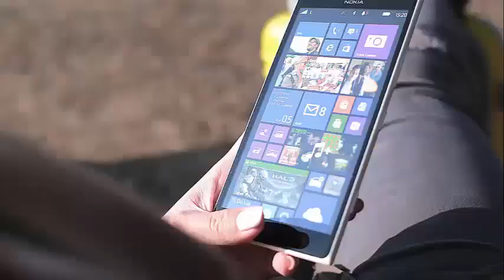AND WE GET TO KNOW HER FINAL NOTE A SUICIDE NOTE WAS FOUND NEAR THE BODY OF KATE SPADE, FIND OUT HER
Text of Kate Spade Suicide Note Reportedly Leaks Kate Spade was found dead in her New York apartment on Tuesday of an apparent suicide, with police saying that the fashion designer left a note on the scene.

According to TMZ, the content of that note was leaked, and Spade allegedly directed the note to his 13-year-old daughter, Frances.

"Bea, I've always loved you," he supposedly read the note. "This is not your fault, ask dad!"

CBS News confirmed that Spade's note was addressed to her daughter and told her it was not her fault. Spade's daughter, Frances Beatrix, is the designer's only daughter. Frances's father is Spade's husband, Andy Spade, who was at home at the time of his wife's death.

Kate found the cleaning staff around 10:20 a.m. hanging in his apartment on Park Avenue. They found her with a red scarf around her neck attached to a doorknob, and it is not clear how long she was dead. According to reports, the housekeeper who found Kate ran to the main floor to notify the superintendent of the building, who cut the handkerchief and tried to apply the CPR to the designer. Kate was declared dead at the scene.

"The content of that note, as well as the physical condition of the apartment and the comments of the witness, lend credibility to what is an apparent suicide," said NYPD Detective Chief Dermot Shea.

Police say the designer may have committed suicide because of money and marital problems, and her older sister, Reta Saffo, said in an email that she believes the 55-year-old man suffered from bipolar disorder.

"It finally took its toll, a very tragic and sad end to the life of a very colorful and charming being," Saffo wrote, adding that "he tried on numerous occasions to obtain his help."